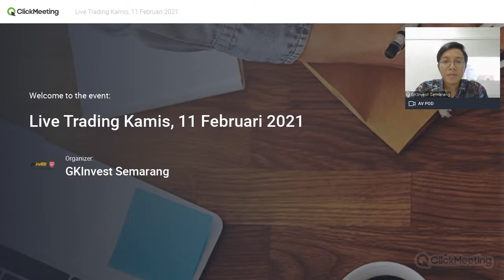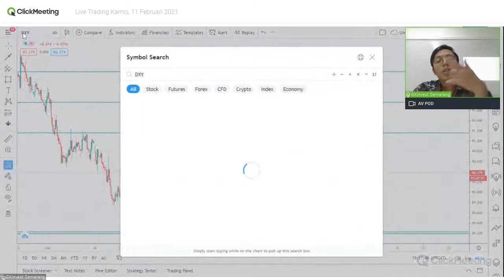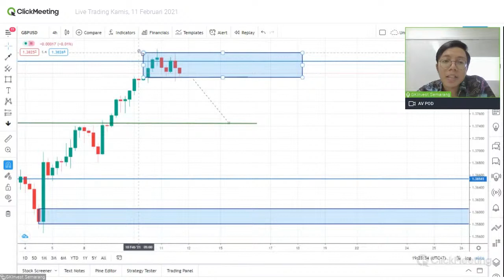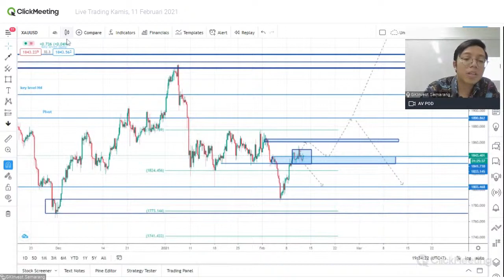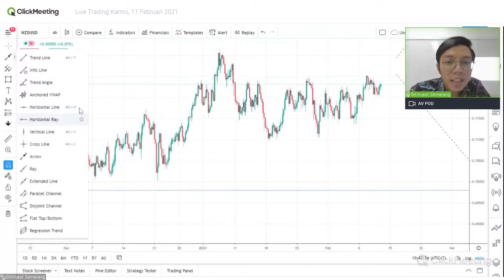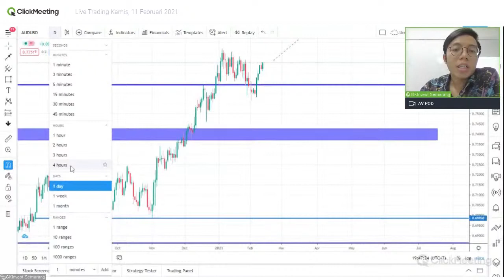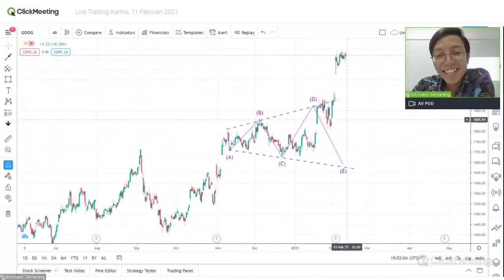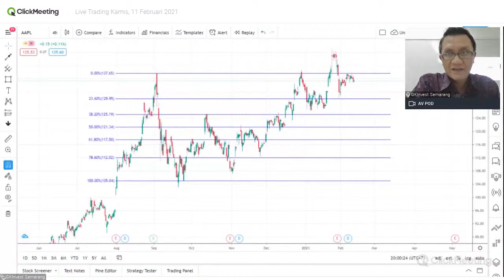Proyeksi Emas Menjelang Chinese New Year 2021!